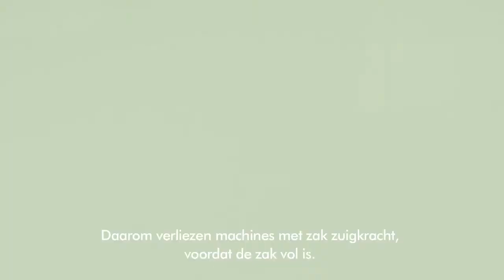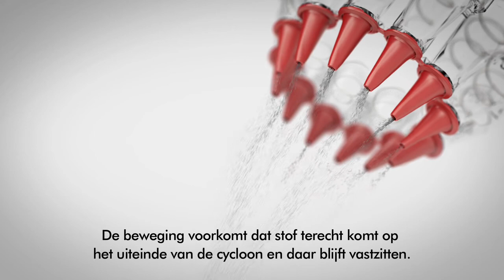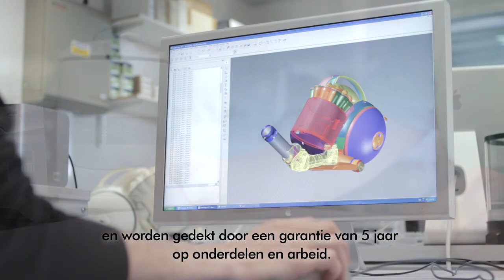Dyson - DC52 - Ontwerpvideo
De laatste stap in de evolutie van de cycloontechnologie is de nieuwe Dyson Cinetic™ technologie.